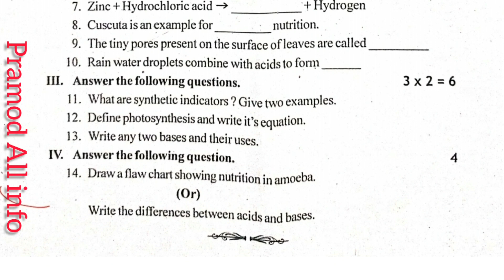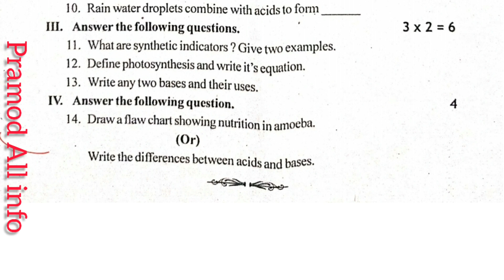7th class FA-2 General Science question paper 2022-2023 💢💯💥👌✌